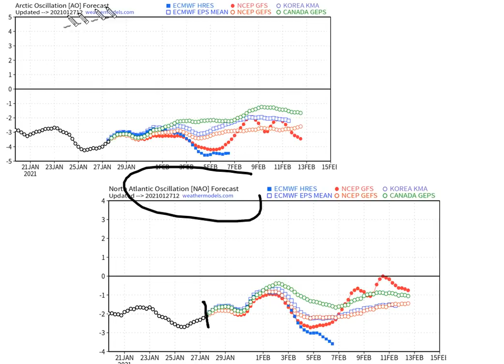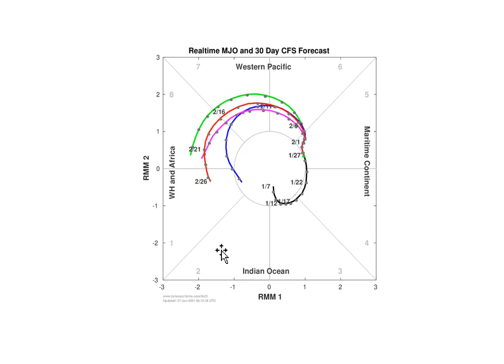THIS WEEK IN WEATHER NE US SNOWSTORM JAN 31- FEB 1